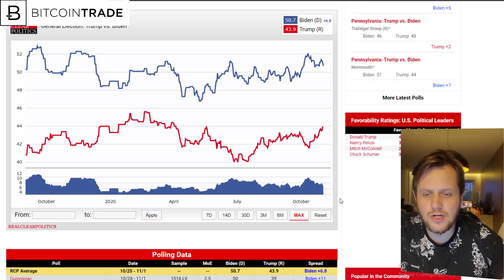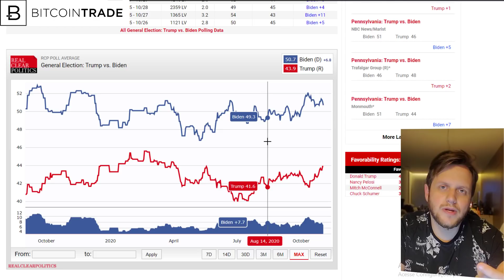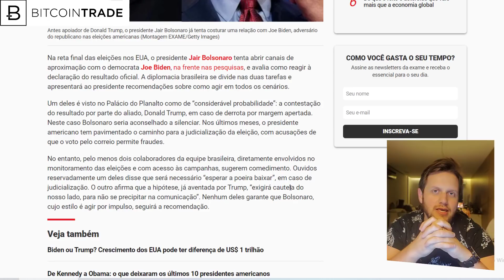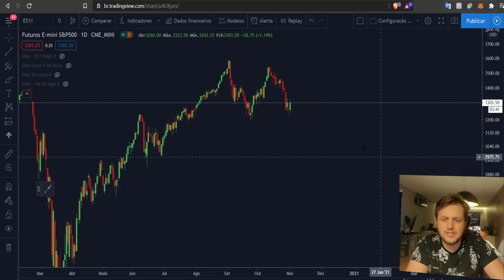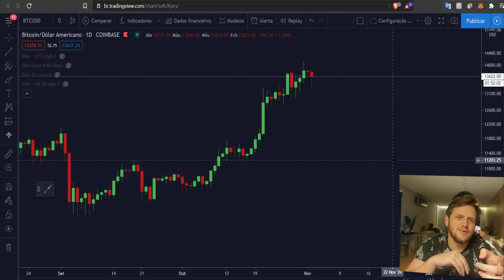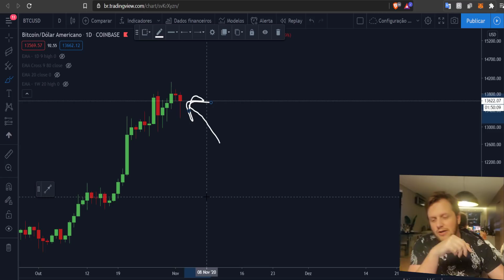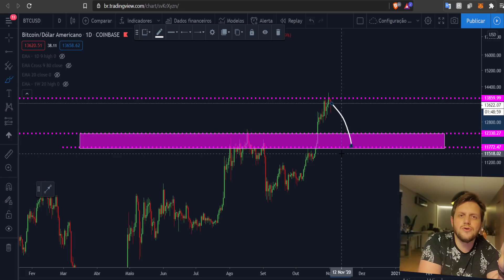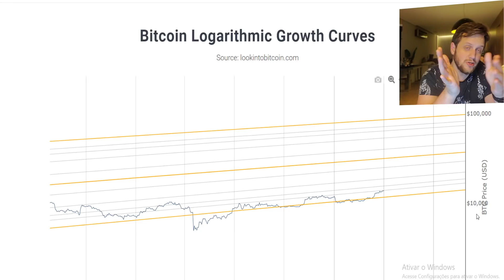Como as Eleições Podem Impactar nos Mercados e Bitcoin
⭐ Grupo do Telegram Mestres do Bitcoin ⭐

Durante décadas, os Estados Unidos lançaram as bases das políticas econômicas que o resto do mundo acabaria, mais cedo ou mais tarde, por seguir.

Amanhã é o dia das eleições norte americanas e, dentro de algumas horas, saberemos quem vai ganhar. Sem dúvidas, o momento é de muita volatilidade, mas você deve saber o que vai acontecer com o nosso dinheiro e com nossos Bitcoins se o Trump ganhar e o que vai acontecer se o Biden ganhar.

Será que mesmo com os democratas o Bitcoin vai para a lua?

Hoje vamos entender o que deve acontecer se cada um dos candidatos norte americanos vencer as eleições e no que você deve ficar atento. Vamos também entender sobre como funciona o sistema eleitoral americano, como candidatos podem vencer com um número menor de votos e como está a expectativa de resultados para as eleições dos EUA.